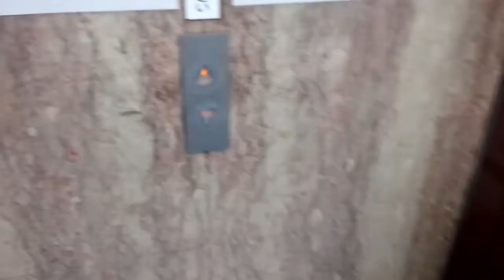日立エレベーター 東商センタービル 乗用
東商センタービルの乗用エレベーター。
低層階にはイベント会場として使われており、高層階は住宅エリアとなっています。
エレベーターは合計4基設置されており、右2基は高層階まで行く乗用があり、左2基は3階止まりの人荷用があります。
人荷用は準・全撤去に対して乗用は簡易的に更新されています。
データ
構造：ロープ式
モデル：ビルエースプリード
定員/積載：11/750
設置数：2 (群管理)
停止階：B・1・2・3・4・5・6・7・8・9・10・R
車椅子操作盤：なし
アナウンス：なし
チャイム・ベル：なし
ボタン確認音：なし
ドア：CO（2枚中央開き）
行先キャンセル：不可
速度：90m/min(測定)
防犯カメラ：あり
Hitachi traction elevator at Tosho center building.
Taito Ward Tokyo Met.